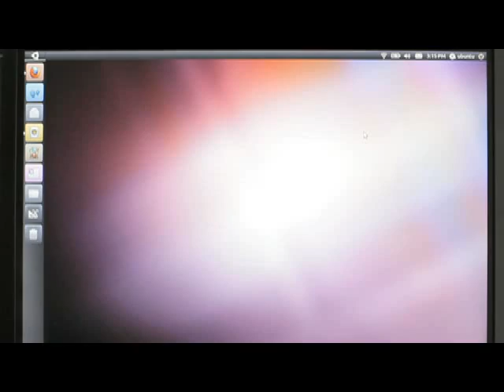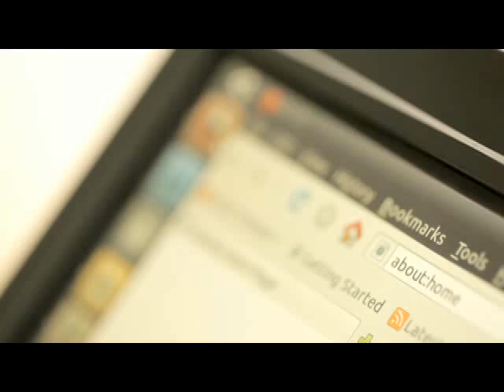Ubuntu's New Touch Support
The demo sure looks like its being done on a Dell Latitude XT2 Tablet PC, perhaps another clue as to which vendor will be first to offer it. The XT2 is not one of the laptops that Ubuntu has certified for use with 10.10.